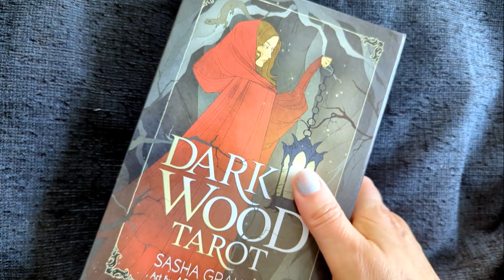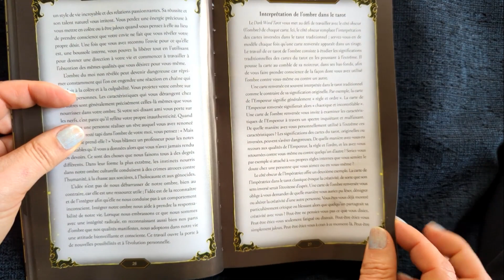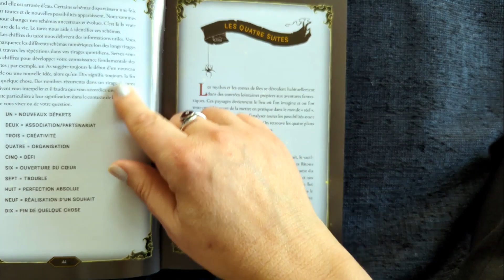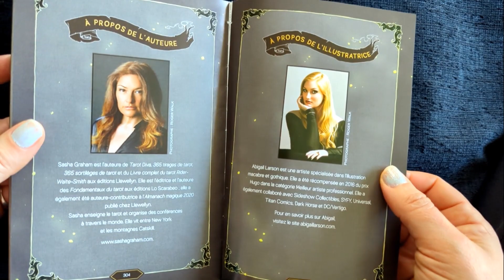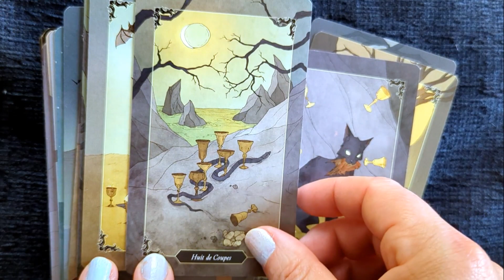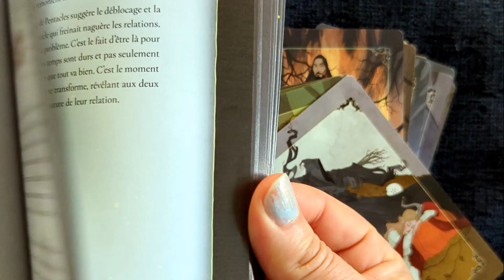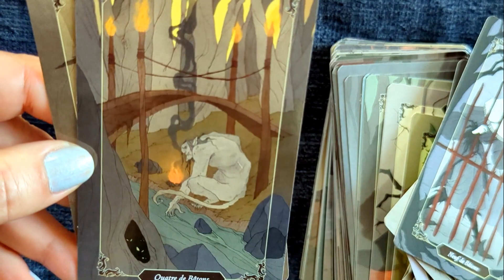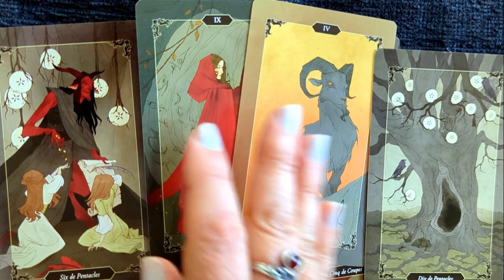🕷️ Pensées et présentation du Dark Wood Tarot - Version FR (review, vidéo)